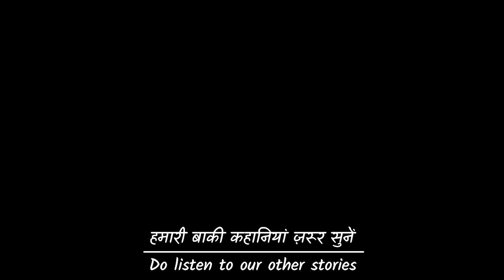Real Shocking World-War 1 Indian Army-Man Story | AMAR SINGH | School Video Essay | Indian History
Agar aapko ye story pasand aayi ho to aap isey apni family aur friends ke saath share kar sakte hain, is link ke zariye

Photo by Austrian National Library and British Library on Unsplash
Video by shalender kumar and Rostislav Uzunov from Pexels